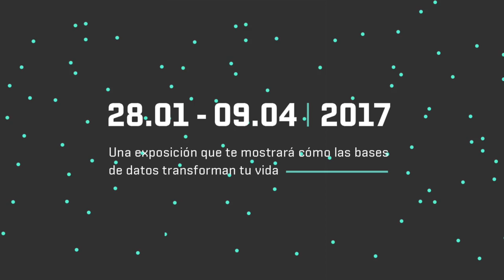Los Datos "Big Bang Data"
¿Qué es el big data? ¿Qué son los datos? ¿Pueden ser una oportunidad o una herramienta para el conocimiento, la prevención, la eficacia y la transparencia? ¿Qué es la exposición Big Bang Data y cuál es su relación con la cultura?
Te esperamos en esta exhibición que te mostrará cómo influyen y cómo se utilizan tus datos en la sociedad.
Del 28 de enero al 16 de abril de 2017 en elCCD